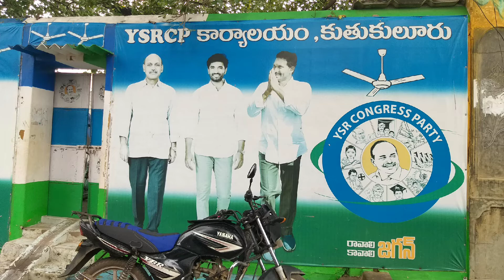old_is_gold / Beautiful Old Houses